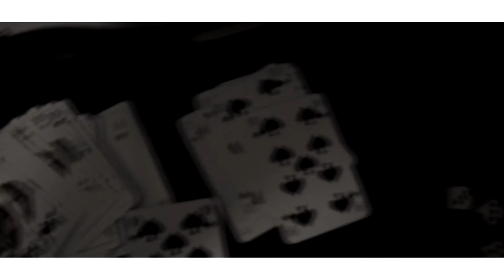Leuchtfeuer-Der letzte Zug (Offizielles Video)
BESCHREIBUNG LESEN!!!

Hallo ihr wundervollen Menschen!

Nach „Kirschblütenregen“ und „Bonanzarad“ präsentieren wir euch unsere dritte Auskopplung und zugleich das erste Lied von unserem Songwriter Gregor Bewernick.
Der Song heißt „Der letzte Zug“. Gregor beschreibt mit dieser Ballade, wie er mit seinem alten Leben abschloss und sich neuorientierte, nachdem ihn Krankheit und Schicksalsschläge dazu zwangen. Gesanglich wird er dabei unterstützt von Anna Bucur, das Sound-Arrangement stammt von Benjamin Liebl. Das in gedeckten Farben und schwarz-weiß gehaltene Video beschreibt in teils surreal anmutenden Bildern seinen Weg zu neuen Stationen. Gedreht wurde in Regensburg und Prag. Das Video und das Lied fügen sich gut in die beginnende Herbstmelancholie ein und beinhalten genügend Hoffnung, um auch in düsteren Zeiten nicht in Schwermut zu versinken.
In diesem Sinne wünschen wir euch besinnliche Stunden mit „Der letzte Zug“

Wir sind Leuchtfeuer. Bleibt feurig!

Details zum Video:
Lyrics: Gregor Bewernick
Kamera, Schnitt, Farbkorrektur: Erwin Henle

Über die Band "Leuchtfeuer":
Es war kein verregneter Nachmittag, an dem sich sechs Musiker im Hinterzimmer einer schmierigen Kneipe trafen um mit rauchiger Stimme und verrußten Gitarren Blues zu spielen. Es war auch keine Gruppe von Kunststudenten, die in ihrer Freizeit zusammen abhingen, was schließlich Leuchtfeuer hervorbrachte und der Titel "Schulband" mag täuschen: Es sind auch keine 16-Jährigen, die mit geklauten Instrumenten in fremden Garagen Rocksongs covern, oder was sie dafür halten. Leuchtfeuer sind einfach Musiker, die sich fanden und neuerfanden.
Hauptsongswriter sind der Rapper Erwin Henle und der Liedermacher Gregor Bewernick. So ungewöhnlich diese Kombination ist, so vielseitig ist dementsprechend auch die Musik. Auf der einen Seite der druckvolle, wortgewaltige Rap, auf der anderen das mit sanfter Stimme vorgetragene Liedgut. Unterstützt wird das Ganze von Michael Jungbauer, der gekonnt die nötigen Akzente setzt und Anna Bucur, die stets unmittelbar aus dem Gefühl heraus singt. Ihr erstes eigenes Lied, dessen Musik sie zusammen mit Bewernick schrieb unterstreicht dies noch. Keyboarder und Schlagzeuger Benjamin Liebl untermalt das Ganze mit epischen Klangbildern, die den Zuhörer je nach Lied raus in die Natur mitnehmen, ihn die raue See spüren lassen oder den Pulsschlag der Straße. Frank Aschenbrenner schließlich rundet das Ganze ab, in dem er den Songs mit seiner Cajon den letzten Schliff gibt. Leuchtfeuer schreiben ihre eigenen Songs. Keine Cover, keine „interessanten Neu-Interpretationen“ (also schlechte Cover). Auch keine „unverbogen authentische“ (also mangelhafte) Musik von Menschen, die „im Grunde ganz OK“ sind und die aus Liedern besteht, die „gar nicht mal so übel“ klingen.
Leuchtfeuer machen Musik für die wirkliche Welt und über das tatsächliche Empfinden von Persönlichkeiten, die nicht nur im Pressetext existieren. Wer der Promo nicht traut, kann ja mal reinhören, wer den Ohren nicht traut, mal vorbeischauen.

Besetzung:
Erwin Henle – Rap
Gregor Bewernick – Gesang, Gitarre
Michael Jungbauer – Gesang, Gitarre
Anna Bucur – Gesang
Benjamin Liebl – Schlagzeug, Keyboard, Strings, & Arrangements
Frank Aschenbrenner – Cajon